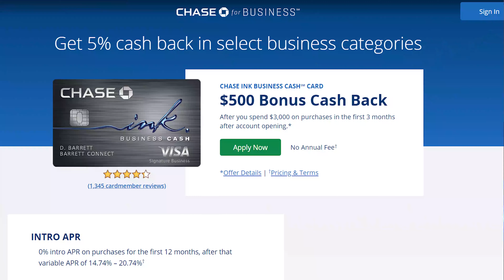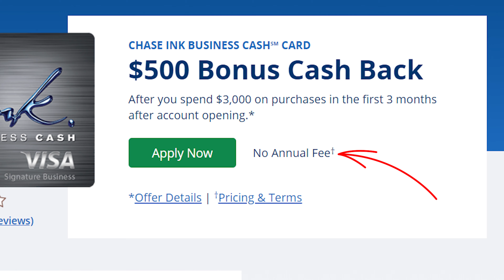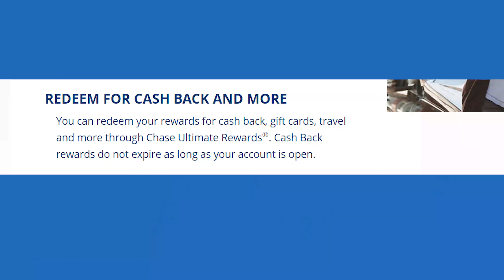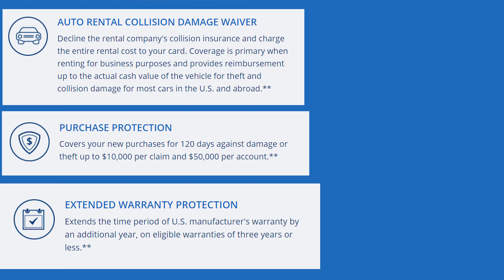Cash Back Credit Card Of The Year 2019 - Should You Get It?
In this video I talk about what I consider the cash back credit card of the year 2019 and should you get it.  The Chase Ink Cash card has plenty of great benefits and the Chase ink cash card has a 50,000 point sign up bonus.  Find out my thoughts about this business credit card.

JOIN THE WHATSAPP GROUP: message me @travelexploreclick on Instagram

CAMERA EQUIPMENT I USE TO MAKE THIS CONTENT:

Panasonic G7
Rode Wireless Go
Viltrox LED lights
Godox Softbox
Stream Deck